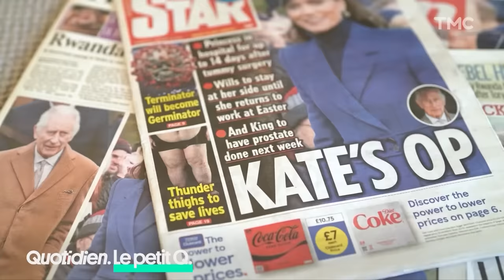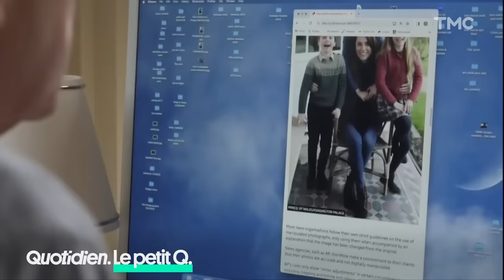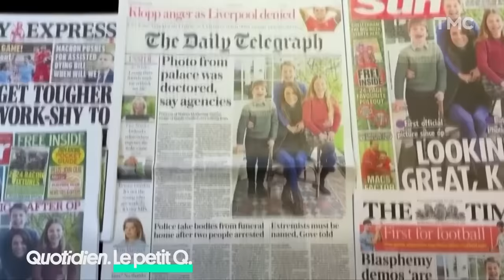Kate Middleton portée disparue : les théories du complot les plus folles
Vous en voulez plus ? Tous les Petits Q de Willy Papa sont dispo ici ➡️